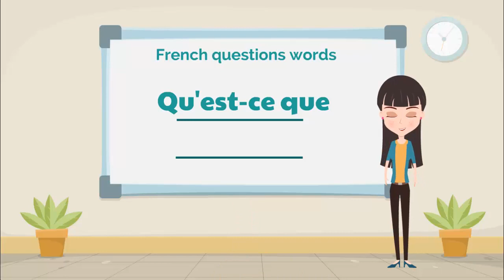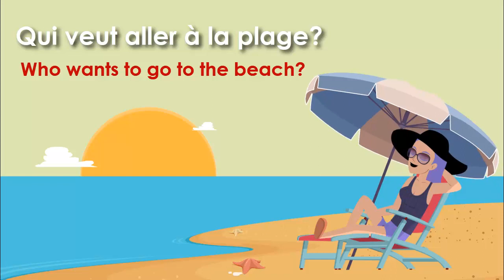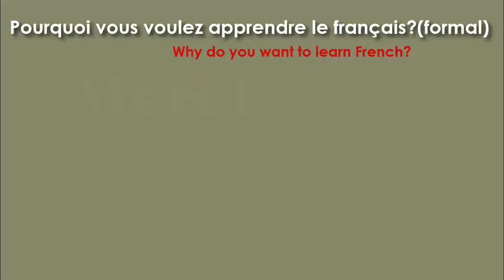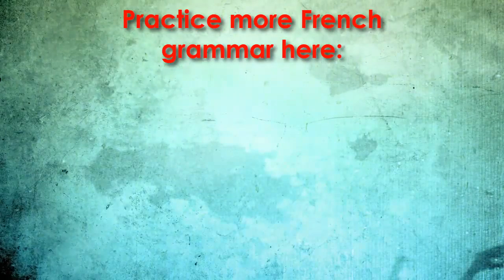French Questions Words - Les mots interrogatifs -Grammar Level 1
In order to have a conversation with a person, you are going to need  Questions words, in French Les mots interrogatifs.
This video is part of our French program Level 1 Grammar.